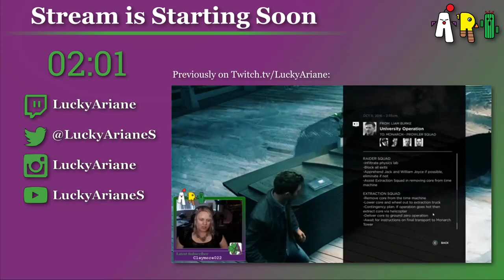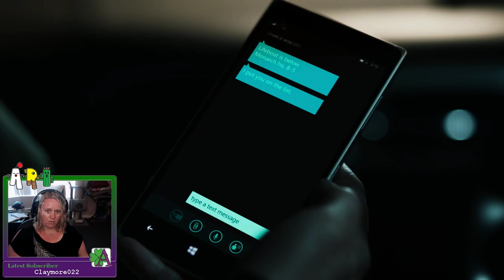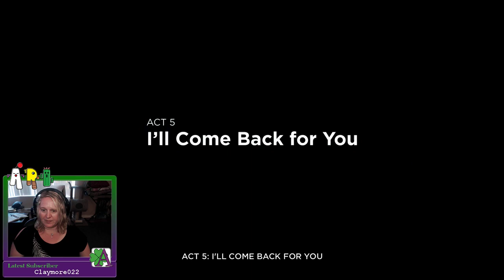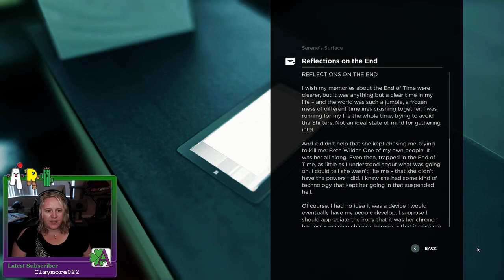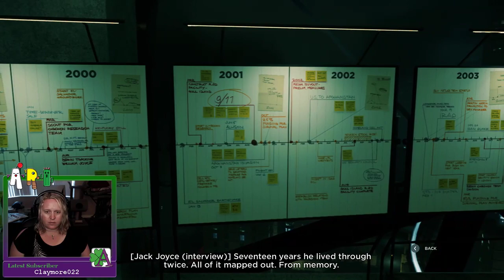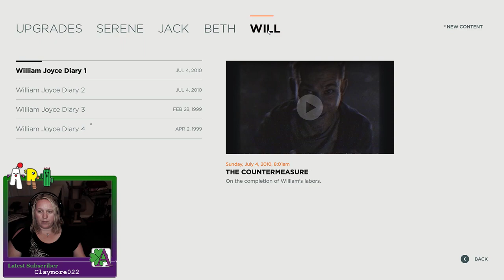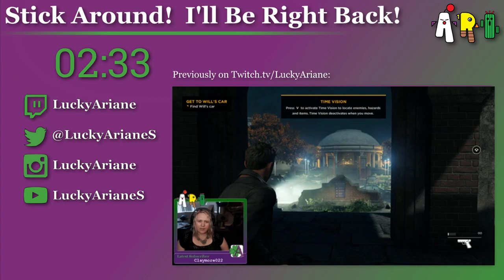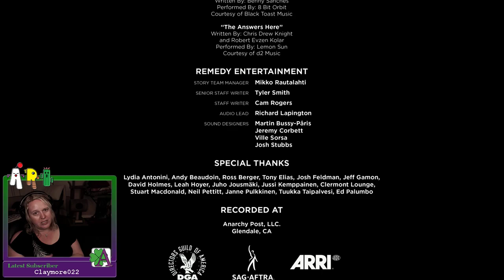Can I Finish Quantum Break Tonight???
June 4, 2018 stream archive.